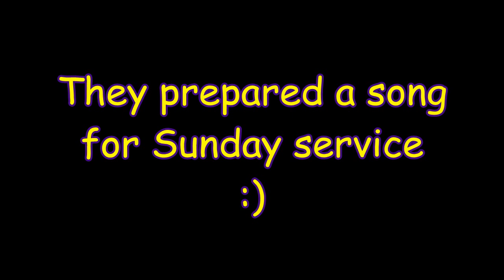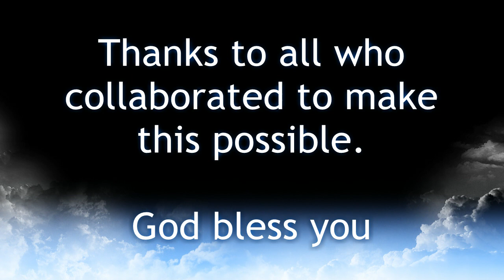Kids and Youth Camp - September 6 - 8, 2013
David's Well is a mission which endeavors to establish churches throughout Latin America while demonstrating the love of God through providing food, medical attention, school supplies, aqueducts, and building projects along with sharing the word of God. David's Well is a primary partner of White River Christian Church - Global Expansion. Juan & Ydalia Rodriquez are the missionaries.